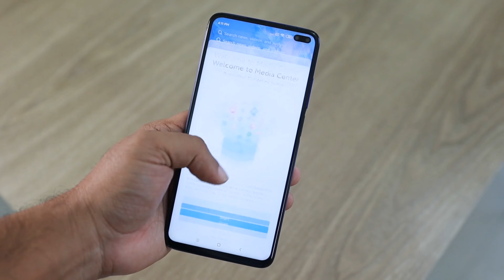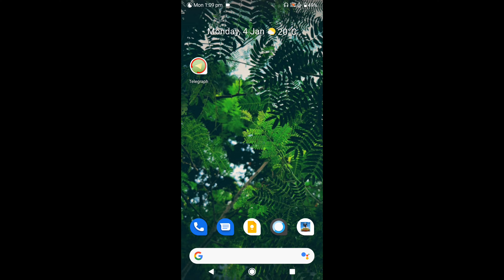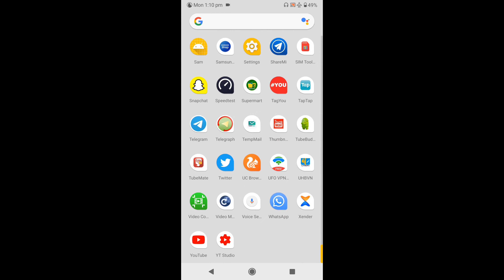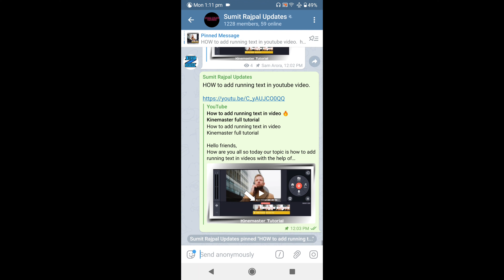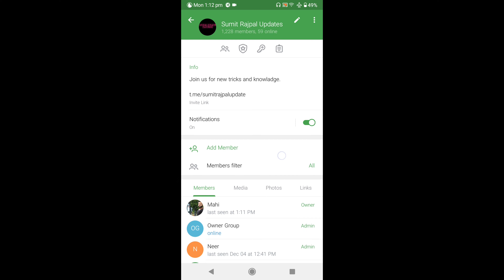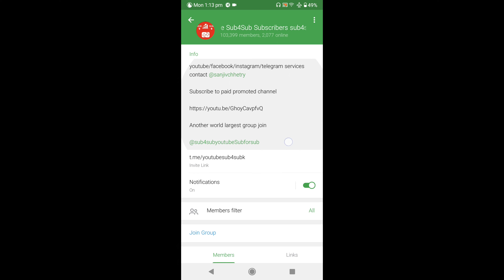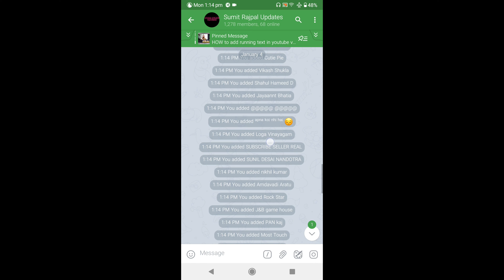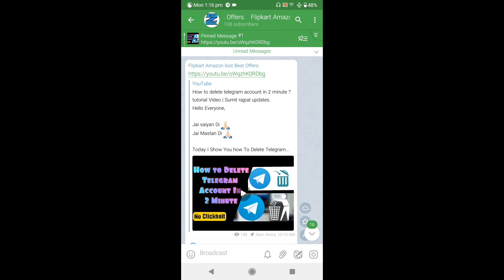Telegram scraper (unlimited members Add in telegram group) Telegram member adder | Botfather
Telegram scraper

Hello friends,
How are you all so today our topic is how to add unlimited members in telegram group and channel. Must watch my video from start to end without skipping.And if you have not yet subscribed to our channel yet, then go and subscribe so that you can get my new subsets.And if you have not yet followed us on Instagram, Telegram and Facebook, then do it so that you will get subsets first.You will get the link below.

Thanks
Sumit Rajpal Updates telegram member adder botfather rose bot telegram telegram scrapper